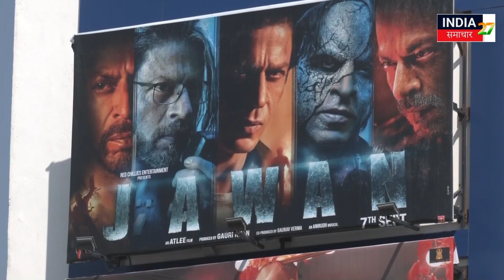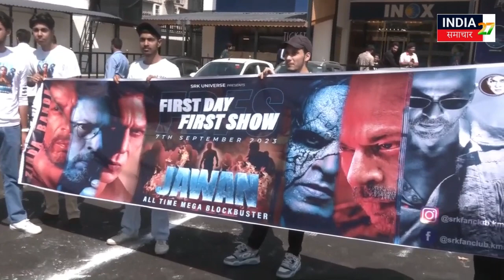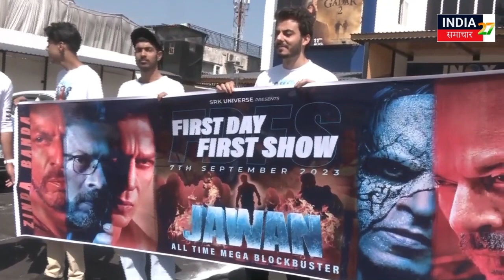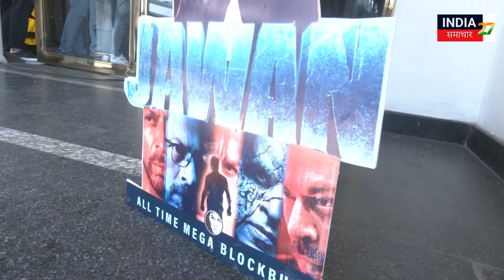Jawan Public Review : जवान देख निकली जनता ने तो Bollywood को सुना ही डाला | Jawan Movie | SRK